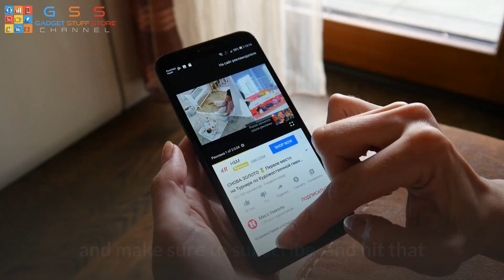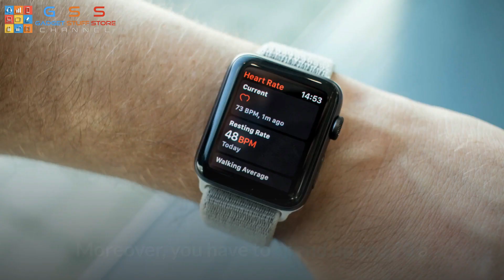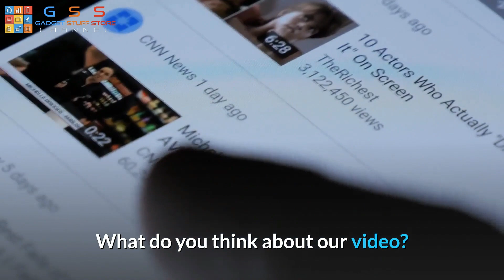10 most amazing smart watches reviews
10 most amazing smart watches reviews. Welcome to The Gadget Stuff Store! We are here to show you all the most amazing top Gadgets and other top inventions from around the world. We share amazing inventions with you that we feel you must see and you won't believe exist! Things that actually exist and tech inventions you must have.